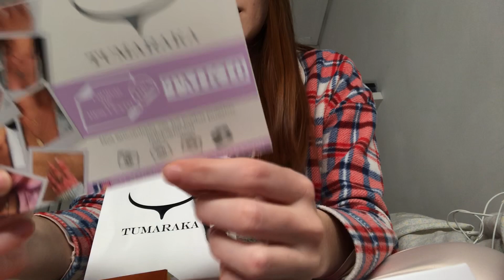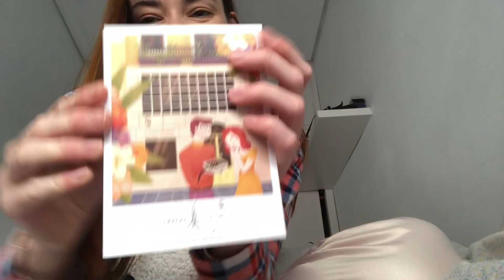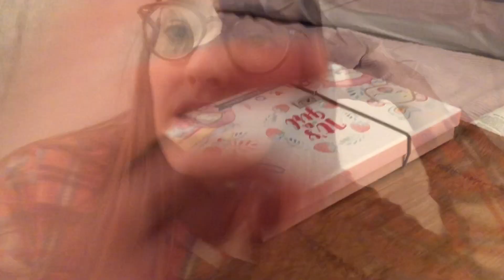VLOGMAS lleno de regalos 🤩 parte I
Gracias anticipadas por tu like, tu comentario y tu suscripción. Así apoyas al canal 🥰

💖 Mi Instagram personal @irenevilaurra

💖 Mi Instagram de dibujos @irenevilaurragaleria (hago ilustraciones por encargo, si quieres una ya sabes 🤗)

🌸 ¿Te interesa el tema de teñirse el pelo con henna? Aquí tienes todos mis vídeos sobre henna🤗

🌸 Este es mi fantástico secador de pelo iónico que siempre saco en mis vídeos😍

🌸 Esta es mi lista de productos para el pelo que he probado con éxito😍:

🌸Si te gustan los vlogs o vídeos de mi día a día, aquí los tienes todos🤗

🌸Este es mi móvil, el que utilizo para grabar y para todo, me encanta (color oro)